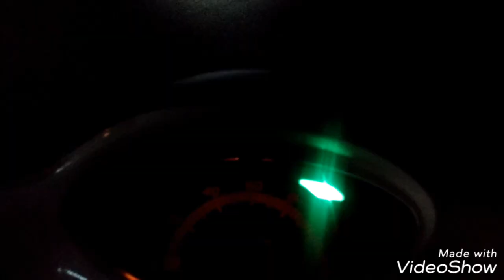Mudei o ronco do meu Estralador (Sem gastar dinheiro) - Sou inquieto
Enjoado do seu escape? Mude o ronco dele fácil e rápido kkk só não sei se vai gostar do barulho RS, se gostou comente por favor!!!

Quer um salve no próximo vídeo? Escreva nós comentários MANDAUMSALVE ou me envia a foto da sua nave no direct do meu Instagram 😉

Sigam no Instagram:

Biz Club Brasil (BCB - Gleidson) @biz_club_brasil

Club Biz (Wilson Júnior): @club_biz_